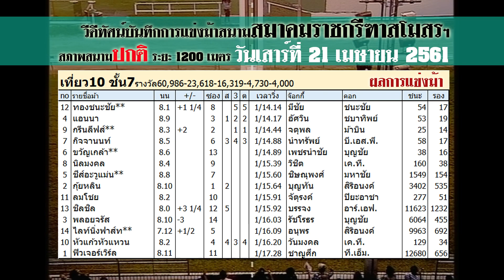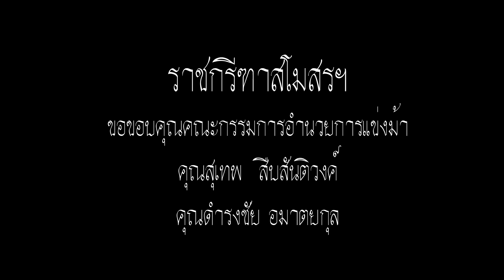Thailand horse racing 2018 April, 21 | ม้าแข่งเที่ยว 10 ชั้น 7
ผลการแข่งม้าสนามสมาคมราชกรีฑาสโมสรฯ การกุศลกรณีพิเศษรายได้สมทบทุน "สมาคมสภาสังคมสงเคราะห์แห่งประเทศไทย"
ประจำวันเสาร์ที่ 21 เมษายน พ.ศ. 2561
ครั้งที่ 17 ระยะ 1200 เมตร (สภาพสนามปกติ)